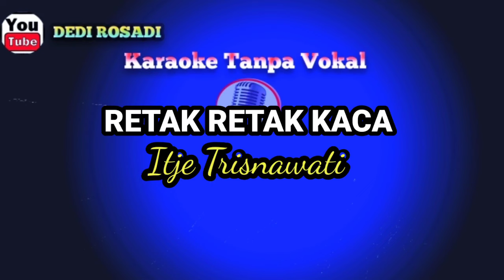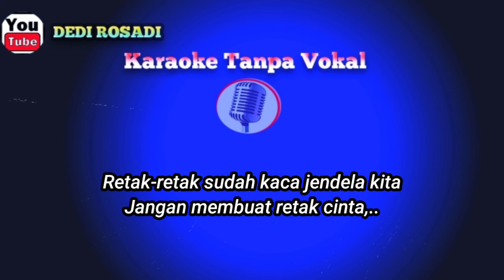Retak retak kaca Itje Trisnawati Karaoke Tanpa Vokal@DEDIROSADI